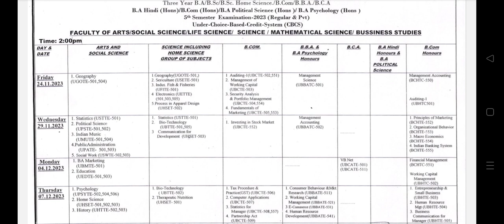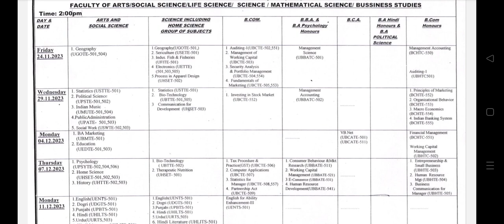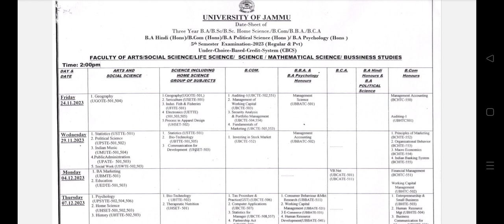Jammu University 5th Sem Regular / Private Datesheet out 2023 🥺..ist 3rd. 6th k kya 👉🤔